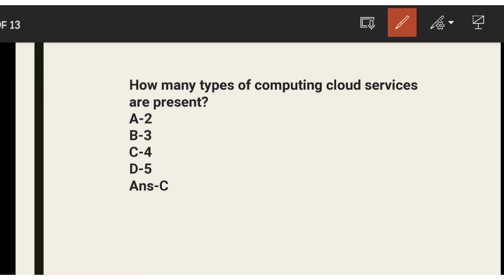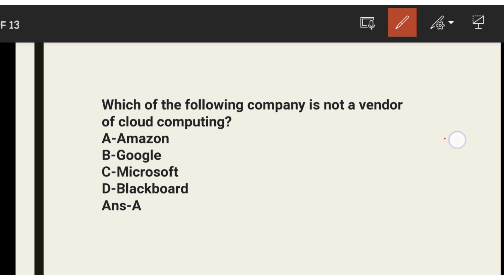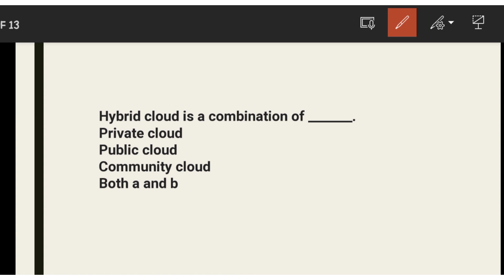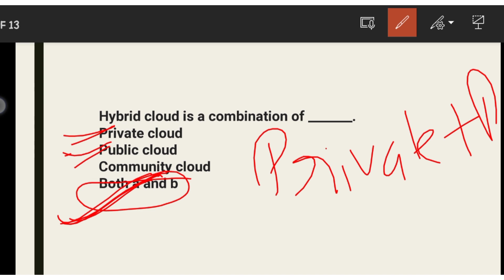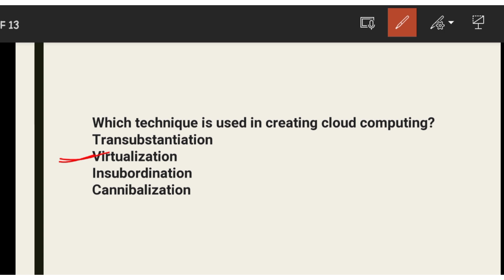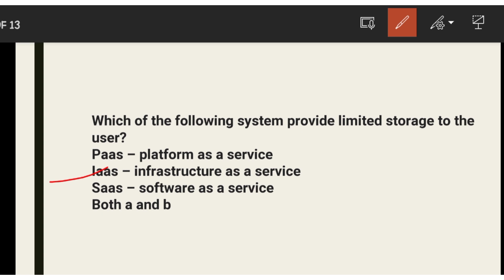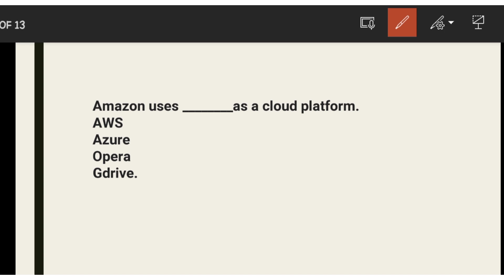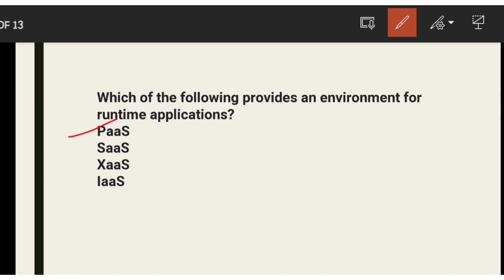Cloud computing Most Important Multiple Choice Questions